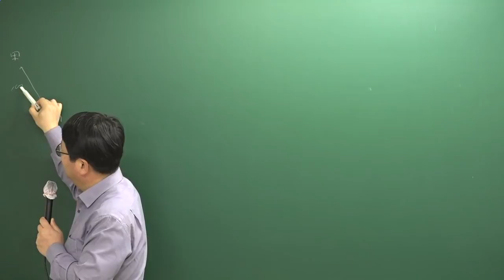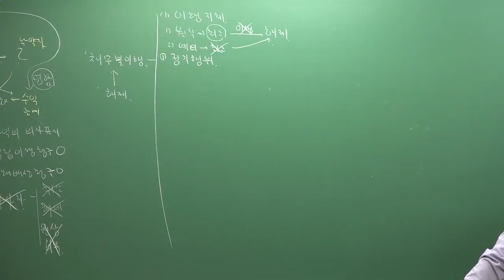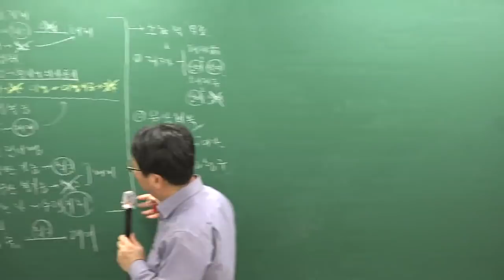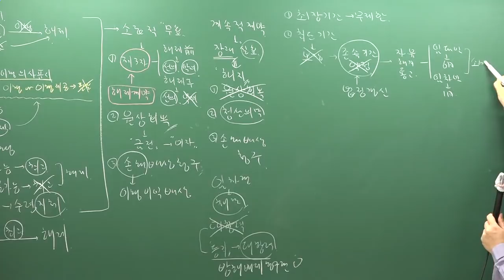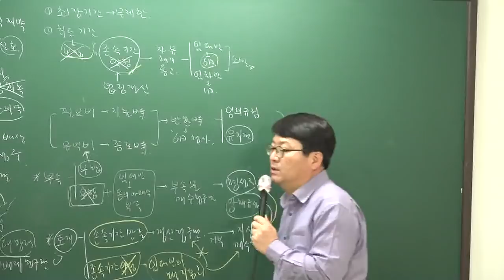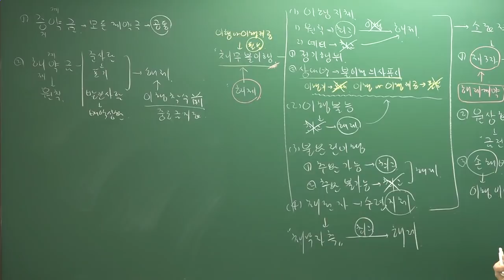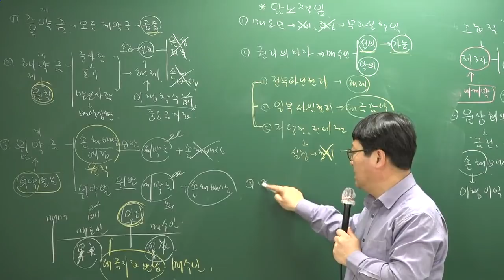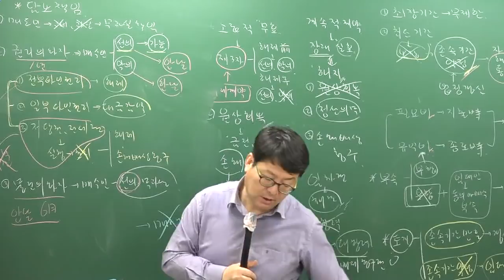[주전무] 2019년 주택관리사 민법 심화이론과정 2-32